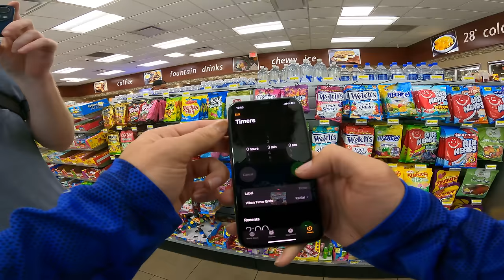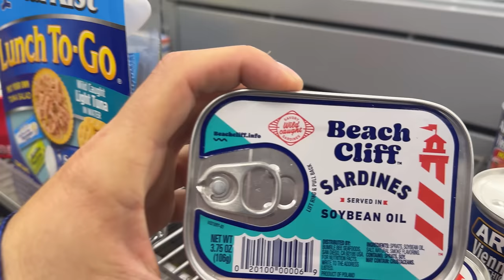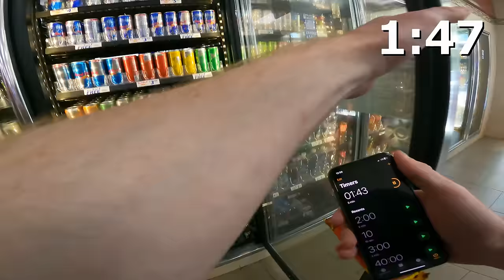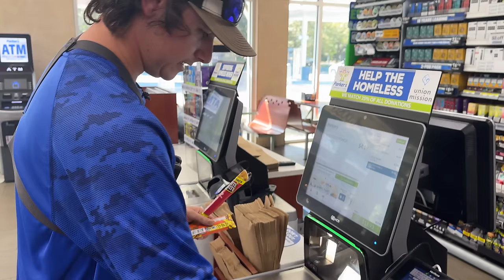Gas Station Food Fishing Challenge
Today I am doing a Gas Station Food Fishing Challenge against Fletcher The Fisherman! We each have to pick out a bunch of gas station items to fish with and the first person to catch a fish on all their gas station items wins the fishing challenge!

Fletcher's Channel @Fletcher_The_Fisherman

If y'all want to grow as an angler and catch bigger fish, make sure you check out Fishinology!